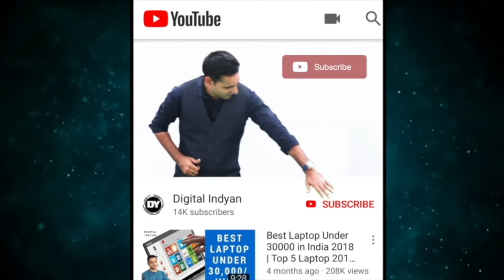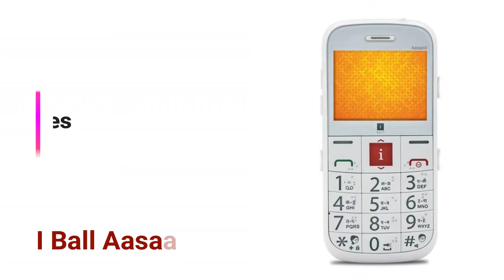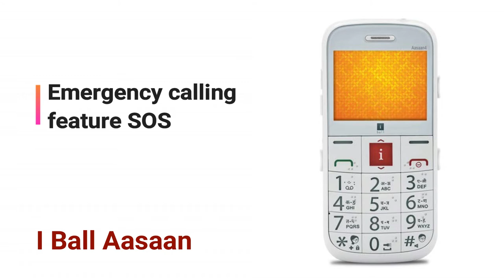Best Phone For Senior Citizens | Best Mobile For Old Age People | 2019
Doston aajkal technology badi tezi se aage bad rahi hai aur hum apne ghar ke bado ke sath hamesha connected rahe ye souch kar maine ye video banayai hai. senior citizens ko phone use karne main bhi aasani ho isliye maine kuch phones aapke sath share kiye hain umedd karta hoon aapko video pasand aayegi neechey sabhi phones ke link hai agar aap purchase karna chahtey hain. thanks

1.SENIOR WORLD easyfone Royale Mobile Phone with Cradle Charger

2. Iball Assan

3.SENIOR WORLD Marvel